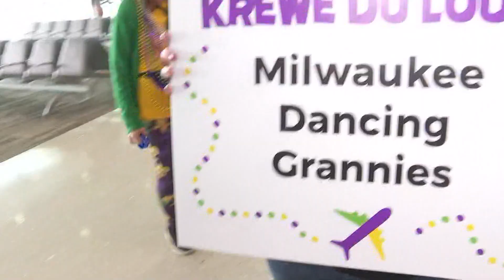New Orleans 610 Stompers to march with Dancing Grannies in Wisconsin parades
The Stompers invited the Grannies to participate in this year’s Mardi Gras celebration in New Orleans.